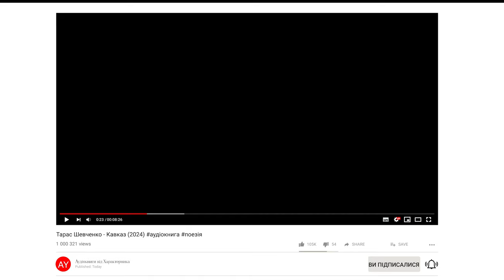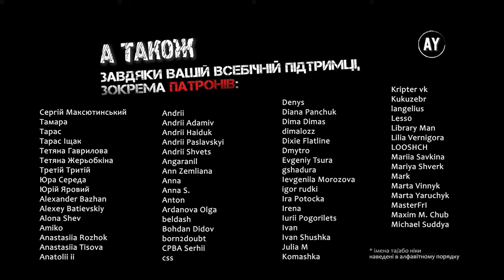Тарас Шевченко - Кавказ (2024)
Поезії Тараса Григоровича не втрачають своєї актуальності...

🖼️ На обкладинці вміщено фрагмент полотна Т. Шевченка "Пожежа в степу" (1848) 🖼️